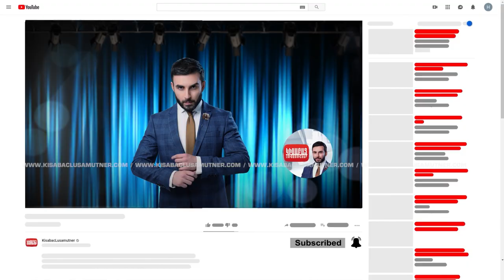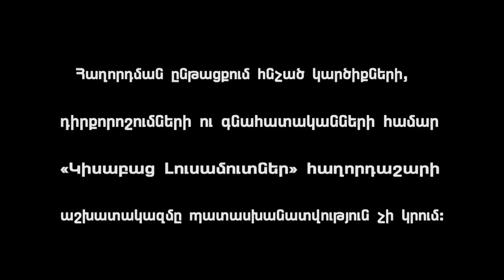Chavartvogh Handipum / Kisabac Lusamutner 11.07.2022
ՉԱՎԱՐՏՎՈՂ ՀԱՆԴԻՊՈՒՄ–Ինչպես Արմենն է պնդում, 4 տարվա համատեղ կյանքից հետո, սիրելին իրեն տնից դուրս հանեց և այլևս չի ցանկանում իր հետ ապրել